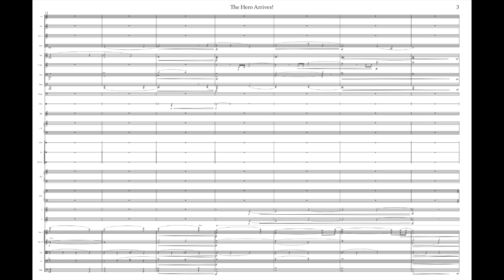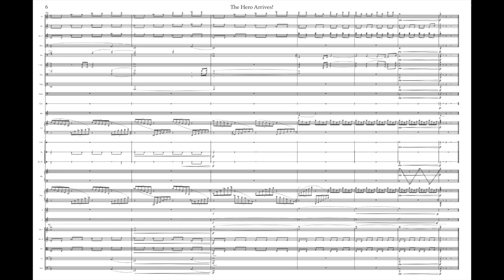The Hero Arrives! - Full Score - Phil Rapa Music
'The Hero Arrives!' is inspired by the popular super heroes of our pop culture and classic orchestral film scores of the last forty years. This sample was composed and mocked up with the CineSamples collection in Logic Pro X, and this score was produced in Finale 26.